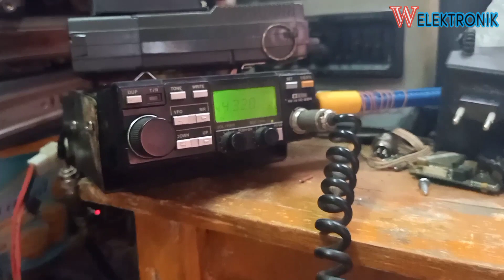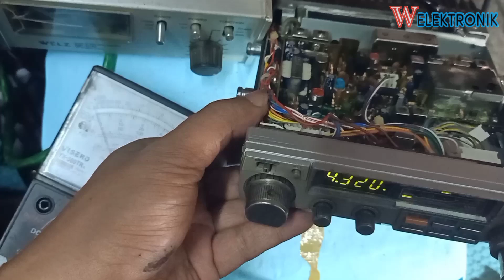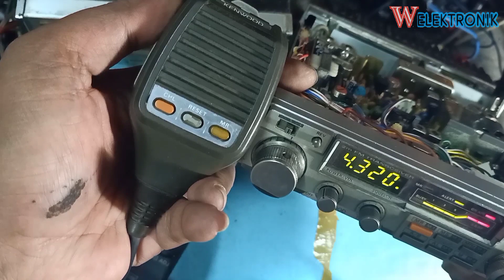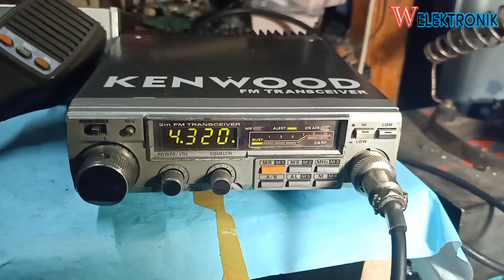kenwood tm 201 sinyal merah tidak menyala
kenwood tm 201 ini semua normal .hanya lampu  sinyal merah saja yang tidak mau menyala. cara perbaikanya, simak videonya

kenwood tm 201b
kenwood tm-201a service manual
kenwood tm-201b service manual
kenwood tm 201a manual
kenwood tm-201b manual
kenwood tm-201a review
kenwood tm-201a specs
kenwood tm 201a schematic
final kenwood tm 201
kenwood tm 201a
rig kenwood tm 201a
skema kenwood tm-201a
kenwood 281 tm
kenwood tm 211